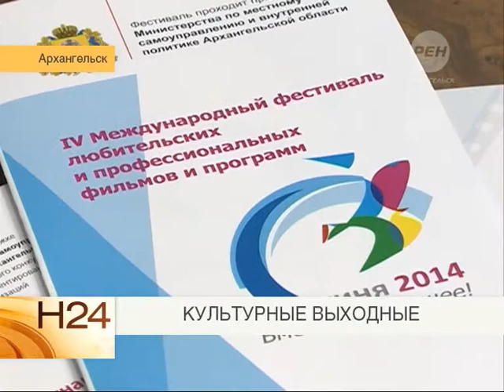Культурные выходные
Рен-ТВ Архангельск